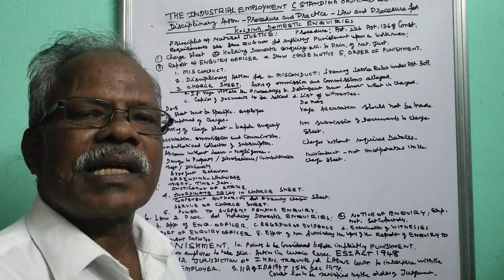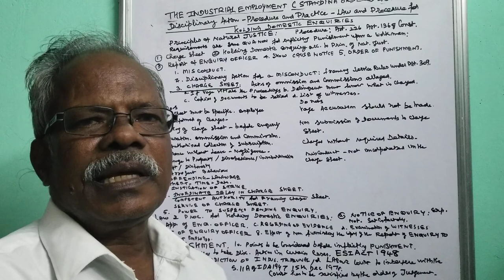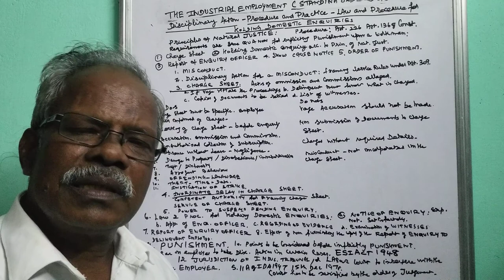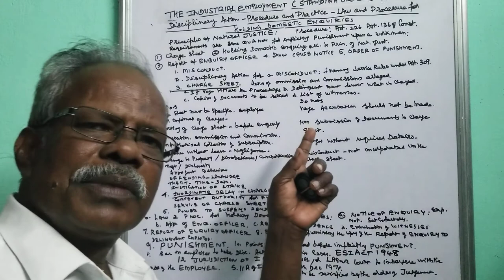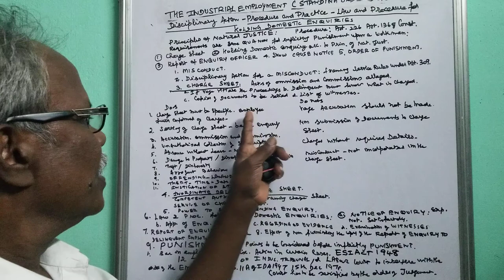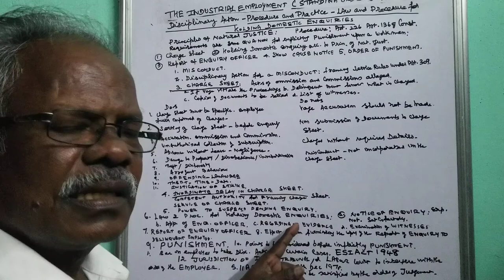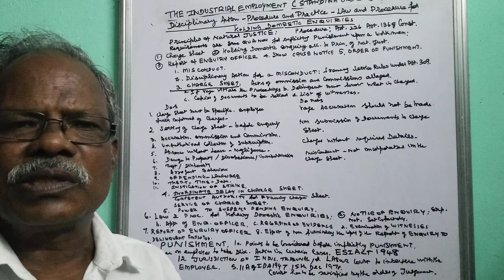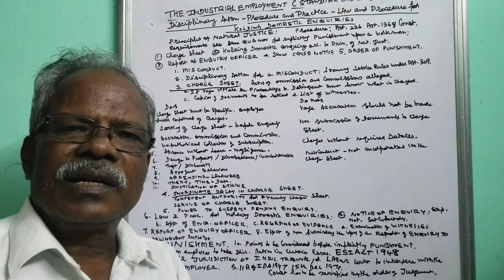Disciplinary Action Procedure and Domestic Enquiry against delinquent workers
Industrial Employment (Standing Order)Act1946
Disciplinary  proceedings  against  misconduct  workers
How Domestic  Enquiry is conducted
Principle  of  Natural  Justice to be followed
before  conducting  Domestic  Enquiry
what are Misconducts
recording of Enquiry  proceedings
Report of Enquiry  Officer
Awarding  of punishment